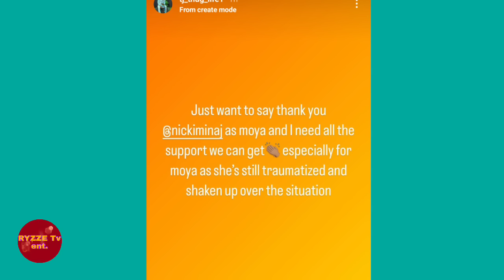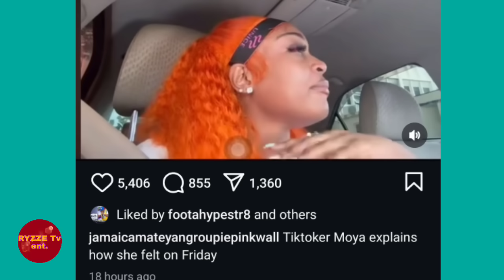Foota Hype REACTS After Romeich Make Man BEAT UP Tj Thuglife! Apology REJECTED By Pretti Don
This is RYZZE Tv Ent's Commentary On Foota hype reacting to what Romeich did to Tj Thuglife